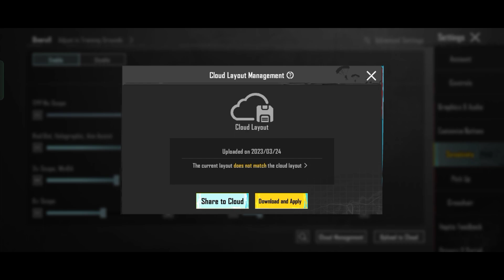TACAZ GAMING BGMI SENSITIVITY SETTINGS || TACAZ BGMI SENSITIVITY CODE 2023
Please Note :  My content is not to hate anyone
About : This Video Is Only For Intertainment Purpose